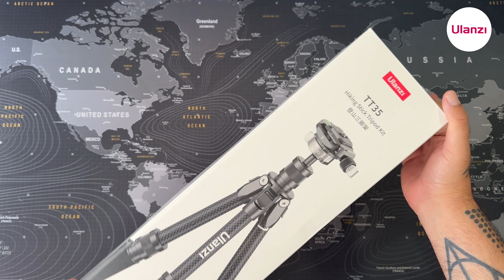Ulanzi TT35 - The Best Hiking Stick Tripod Kit for Photo & Video